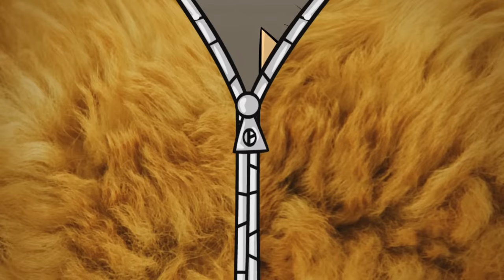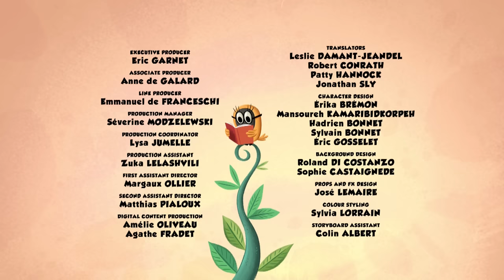Vic's Revenge | Zip Zip | 100m COMPILATION -Season 2 | Cartoon for kids